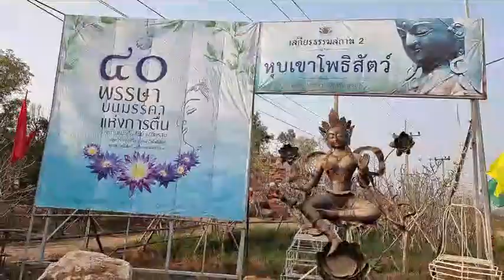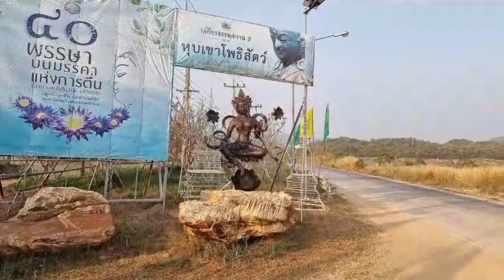อะไร?...ควรระลึกตลอดชีวิต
‘อะไร?...ควรระลึกตลอดชีวิต’ ‘พ้นทุกข์ได้...ไม่ใช่สิ่งสุดวิสัย’ วันที่ 1 กุมภาพันธ์ 2564